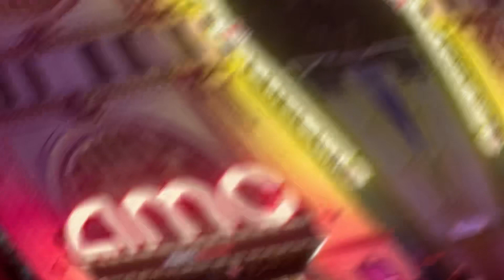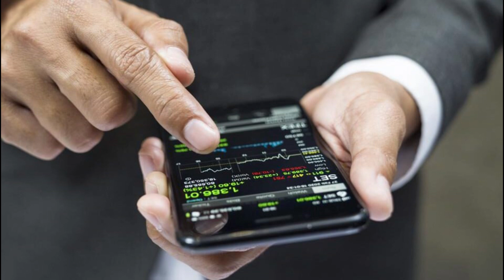AMC stock: Riding the Wave of the Unexpected Short Squeeze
🚀 Buckle up, investors! 🚀

In this video, we explore the roller-coaster ride of AMC stock and the thrilling phenomenon of the Unexpected Short Squeeze that has captivated the financial markets.

📈 What is an Unexpected Short Squeeze?

An Unexpected Short Squeeze occurs when a heavily shorted stock experiences an unforeseen surge in demand, causing short sellers to scramble to cover their positions. This sudden surge sends the stock price soaring to new heights, creating a wave of excitement among retail investors and traders alike.

💡 Understanding AMC's Journey

We take you on a fascinating journey through AMC's recent history, from its origins as a beloved movie theater chain to its unexpected rise as a star player in the stock market. Discover the key events, news, and market dynamics that fueled the rally and kept the bears on their toes.

📊 In-Depth Analysis

Our team of seasoned analysts leaves no stone unturned in examining the factors that contributed to AMC's extraordinary momentum. From social media buzz to institutional interest, we analyze the various elements that shaped this historic short squeeze.

💰 Seizing Opportunities and Managing Risks

As thrilling as it may be, short squeezes also come with risks and uncertainties. We provide valuable insights on how to approach such situations, ensuring you're equipped to make informed decisions while navigating the volatility.

📈 Staying Informed

Stay up-to-date with the latest developments in the AMC stock saga. We share valuable resources, recommended readings, and useful tips to help you stay informed and make confident investment choices.

Are you also an AMC shareholder or interested in the stock market? Join our vibrant community of like-minded individuals who share a passion for finance and stock market analysis. Together, we can exchange ideas and support each other on this exhilarating ride.

Your support keeps us motivated to continue producing high-quality content.

We have exciting content lined up, including more stock analyses, market updates, and investment strategies that will help you make better financial decisions.

Let's embark on this thrilling journey together! 🚀📈💰